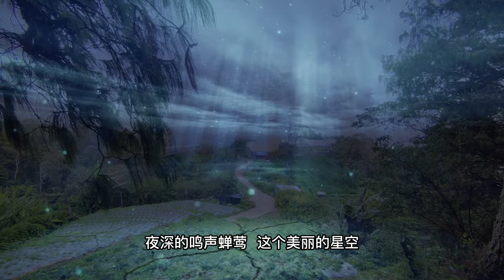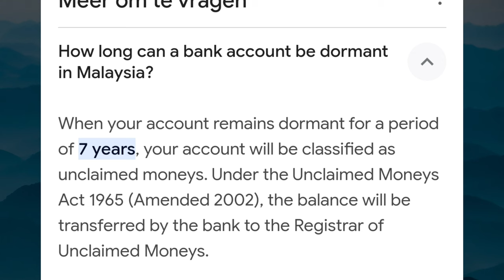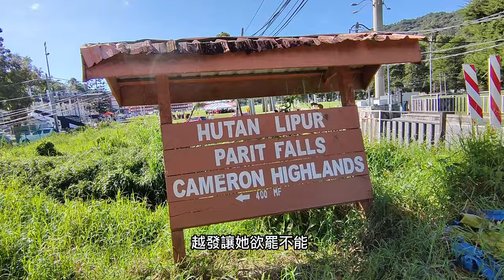人生怱怱四十年 ( 第五集 ) ( 馬来西亚之旅@金马伦高原 ) 四十年后再次回到这个旅游胜地的故乡,马来西亚著名避暑胜地,最大的高原度假胜地,美丽的风景和清新凉爽的空气,狗狗都为之陶醉的金马伦高原.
从吉隆坡到金马崙的路程是204公里,坐巴士大概需要4个多小时,
探讨我这人生匆匆四十年后再次回到这个旅游胜地的故乡,金马伦高原 .
乘坐巴士上金马伦,我在网上订的车票,票价是RM40
世事无常，活在当下，做想做的事，見想見的人。

主题曲:  金马伦高原  词曲: 胡金明  编曲:演唱: ALam胡金林
白白的云层这伴着青青的山峰
弯弯的道路绕著斜斜的山坡
清请的小溪伴着青翠的瀑布
温暖的阳光照耀这个美丽的家园
金马伦高原,那是我的家园
到处圍绕着田园物景悠美入眼帘
金马伦高原,我的美丽家园
白雾伴随着我们 记忆里寻觅的童年
清新的空气渗著悠悠的花香
粼粼的湖水映着蓝蓝的天空
远远的小屋装着浪漫的思念
夜深的鸣声蝉莺 ，这个美丽的星空
金马伦高原,这个美丽田原
到处寻找着眷恋童年已逝的岁月
绕着天空去寻觅青春往事入眼帘

插曲: 郎有情妾有意 曲编曲: ALam胡金林
词:胡適(一川烟草)编词:ALam胡金林

即便郎有情妾有意 但又能如何
滿腦子的愛情幻想 是那么的情感誘惑
就算千般不舍 萬般挂念 也只能無奈何
看著心上人和別人遠去 耐不住對強烈的思念
這種苦澀中透著甜蜜的戀情 越發讓她欲罷不能
總是想要掙脫這個枷鎖 內心的痛苦 對他的感情
也越發不可自拔 這對天各一方的有情人
 終於叉能重逢 兩個人寫詩作畫 喝茶下棋一起討論文學
和写作的故事 夜晚二人更是你儂我儂 情到深處魂牽夢
山風吹亂了窗紙上的松痕 吹不散我心頭的人影。
多謝你能來/ 慰我心中寂寞/ 伴我看山看月/過神仙生活 /
但是世間情濃，有相聚就有分離 匆匆離別便經年/
夢裡總相憶/人道應該忘 了，我如何忘得！
她甚至知道自己依然可悲地愛著這個人。

马来西亚 金马伦高原 网红 吉隆玻 #